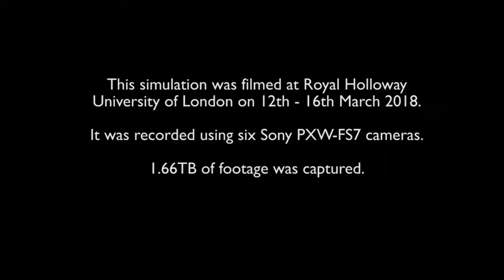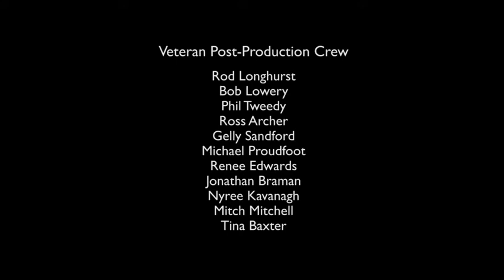post cutting avid team5 bitesize 03